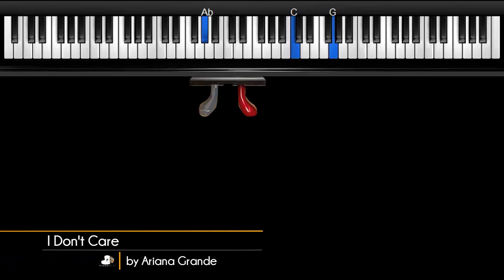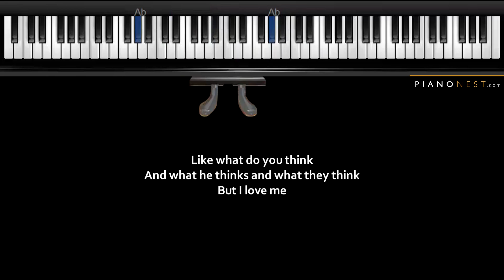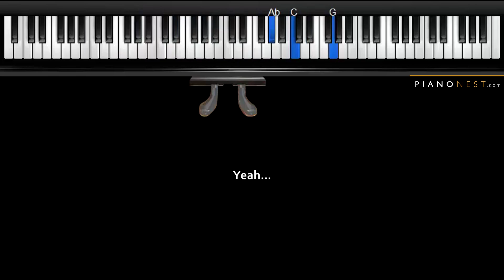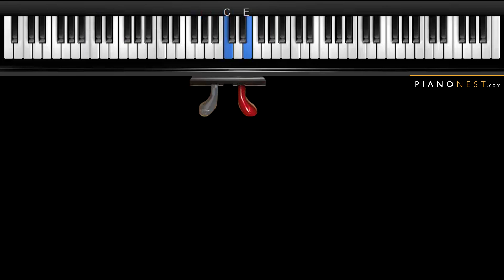Ariana Grande - I Don't Care - Piano Karaoke / Sing Along / Cover with Lyrics